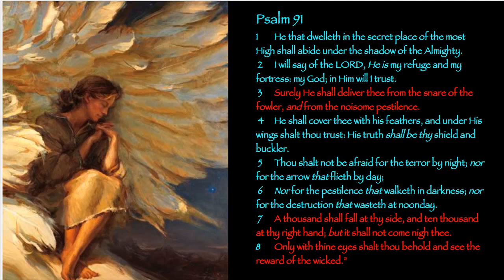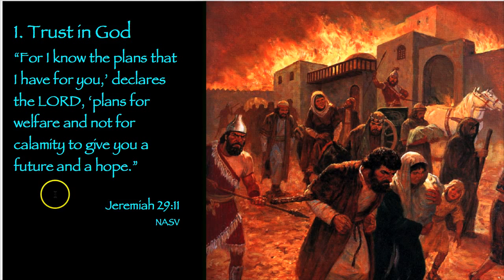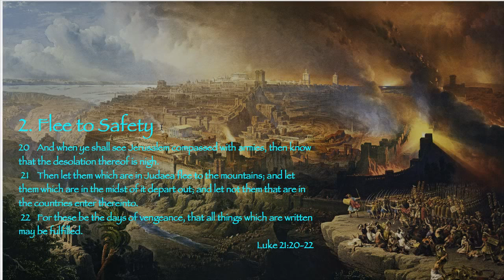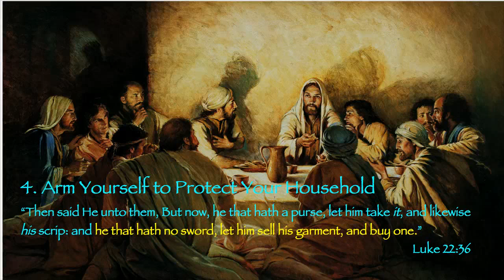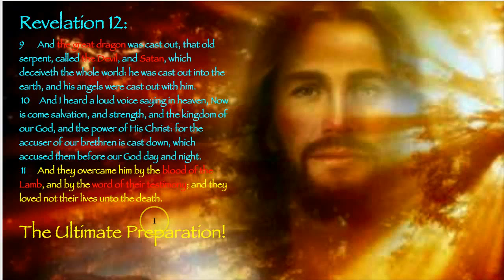Christian Doomsday Prepper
Does the Bible support Christian Doomsday Preppers? That's the question that will be answered in this video. I will also identify our primary enemy in this world and how to deal with him.